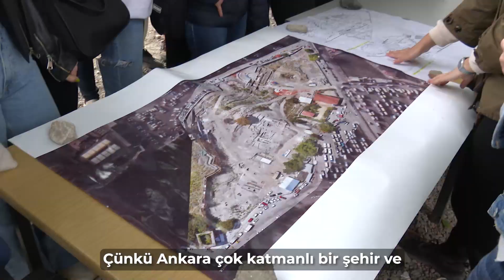Kentimizin önemli eserlerini gelecek nesillere taşımak için üniversitelerle iş birliği yapıyoruz.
İki bin yıllık Antik Roma Tiyatrosu’nu ziyaret eden Çankaya Üniversitesi Mimarlık Fakültesi öğretim görevlileri ve öğrencileri restorasyon çalışmalarımızla ilgili bilgi aldı.